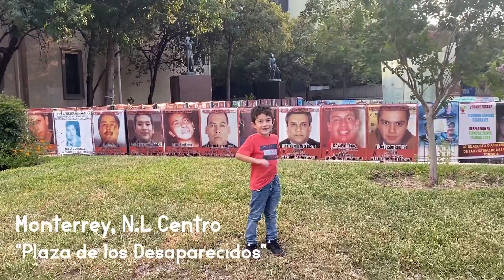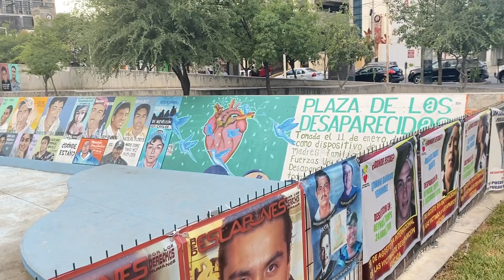GO SKATEBOARDING DAY 2022 en Monterrey N.L.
Celebrando el dia mundial del skateboarding en Monterrey N.L. goskateboardingday2022, acudimos al centro de la ciudad al famoso Spot de plaza de correos y al skatepark Juventud San Pedro para documentar los eventos.